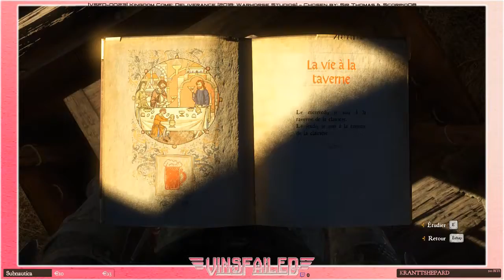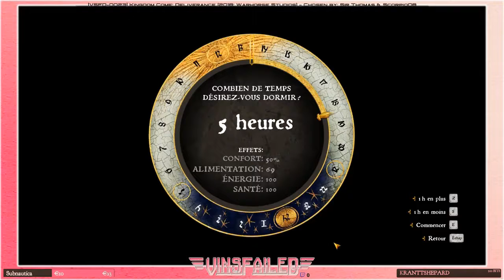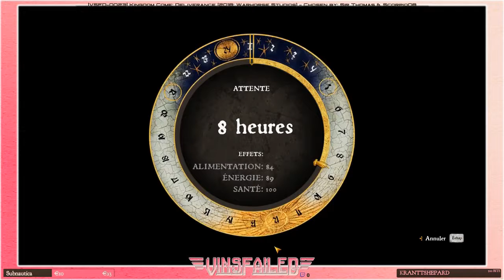[VINSFAILED 2.0] Kingdom Come: Deliverance - EP. 20 (FR-SilentStream)